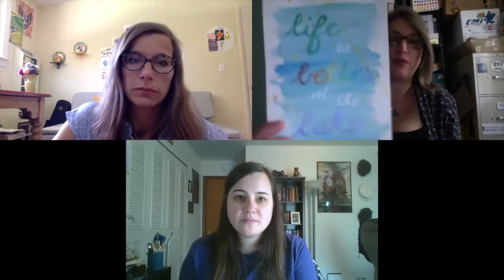Creativebug Daily Challenge with the Crafty Chatters: Watercolor Lettering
Join Lucy, Nancy, and Heidi as they work through the daily prompts from the Creativebug class, "Watercolor Lettering - A Daily Practice." They'll share their work along the way and reflect on the overall experience of trying out this daily challenge. This event has them checking in at the halfway point.